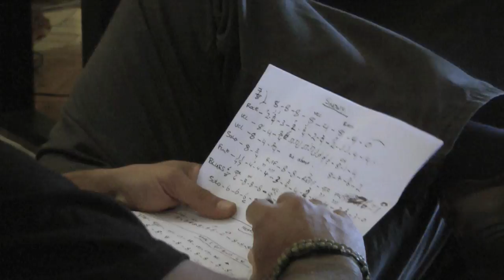SNOWY WHITE & THE WHITE FLAMES - Reunited (2017) // studio session // official video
SNOWY WHITE - Reunited (2017) // studio session // official video
The new album "Reunited" will be released October 06th, 2017!

Follow Snowy White!